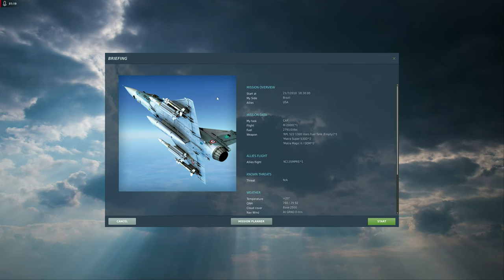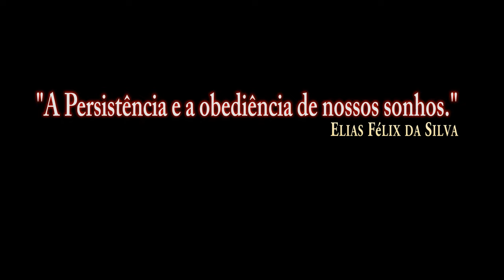DCS:M2000C_ Revo Direto_REVO /PT-BR_VÍDEO 1855